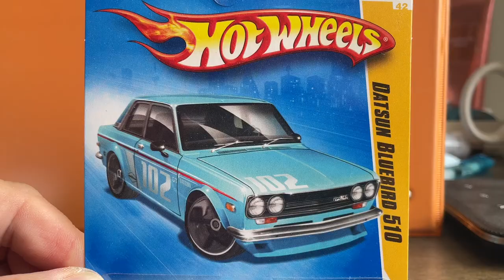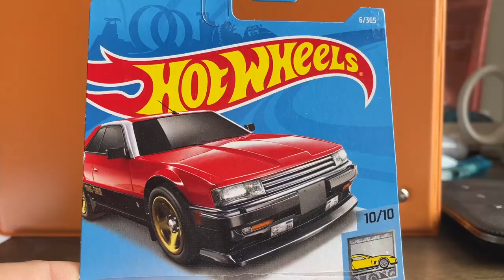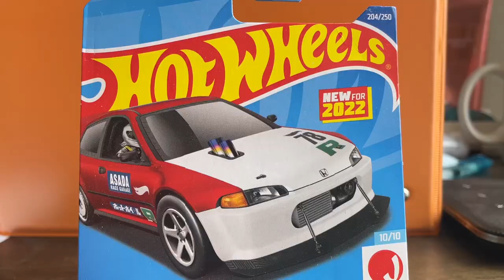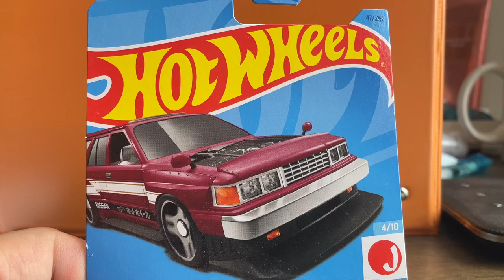Hot wheels Japanese Domestic Market (JDM) collection jdm toys hotwheels diecast #